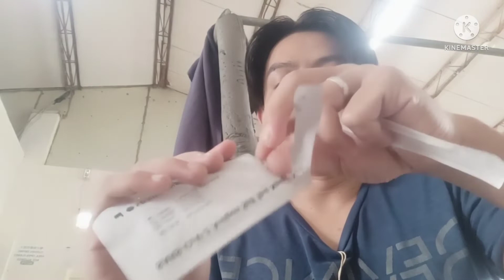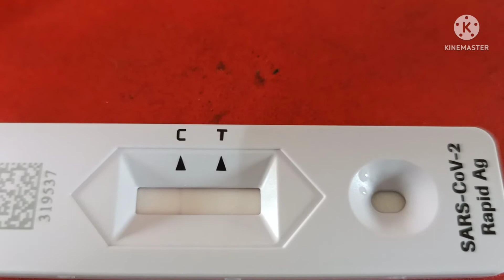SANA HINDI POSITIVE😥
Dahil sa dumadaming positibo sa mga kasama ko kaya nag rapid test na kami para Malaman namin Kung positive na din kami